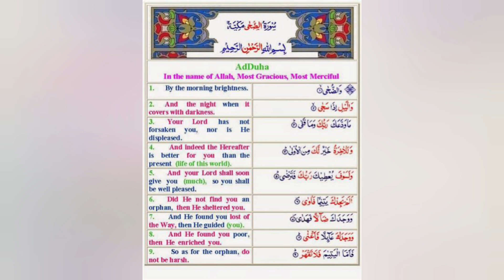This is my voice surah Zuha